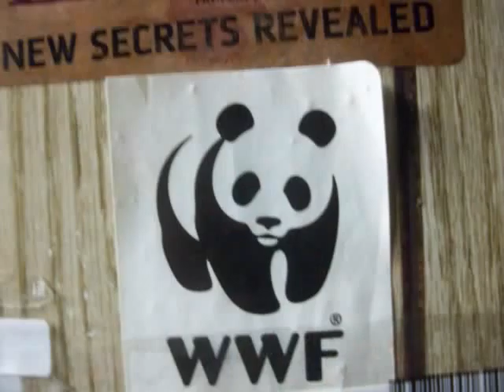TNA Wrestling WONK OUT with steel chair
yea bitches, its on!! its on like Donkey Kong on steroids giving Princess FuckFace a slobber knocker!

TNA WRESTLING

EVERY THURSDAY NIGHT 9pm E/T 8 C/T

nothing against the WWE, but i suggest y'all up the rating bak to TV-14!

and Vince, i know you got your eye on me homie--
buy my logo, and we gots ourselves a deal unlike Trumps Money face.

THIS IS SERIOUS!, YOH.

(copywonkd)